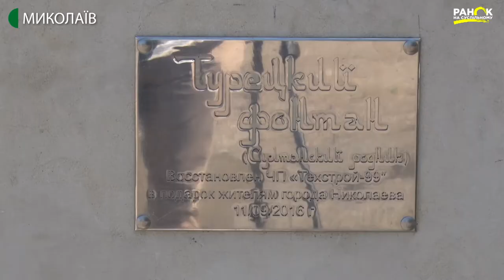Турецький фонтан у Миколаєві | Ранок на Суспільному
Неподалік від яхт-клубу розташований "Турецький” чи “Султанський” фонтан  - одна із старовинних пам'яток  Миколаєва. Він був створений ще в 1792 році. Воду до нього подавали по трубах зі Спаського джерела. Нещодавно Турецький фонтан повторно пережив реконструкцію і по ньому знову пустили воду із джерела. Місцеві жителі вірять, що ця вода має особливу силу.